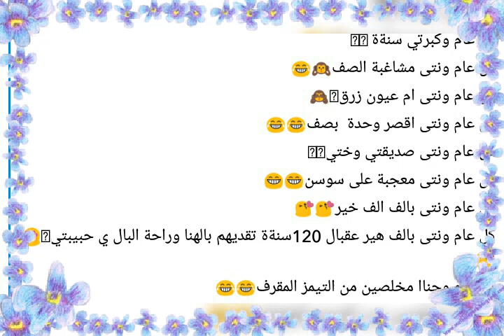شكرا لكم يا حلا واجمل فرولات في الدنيا ❤